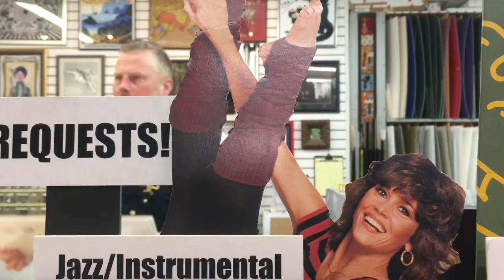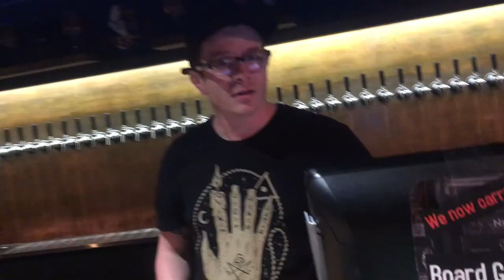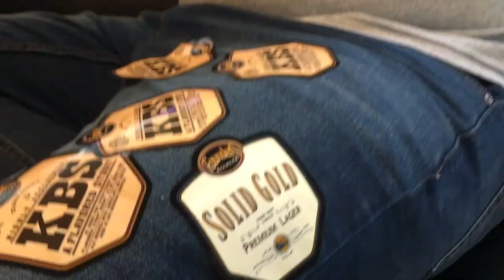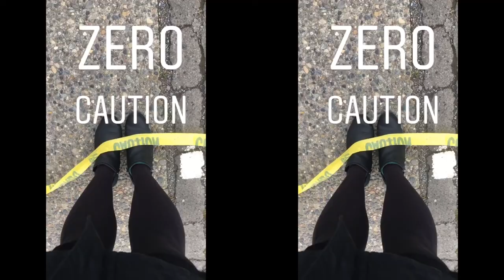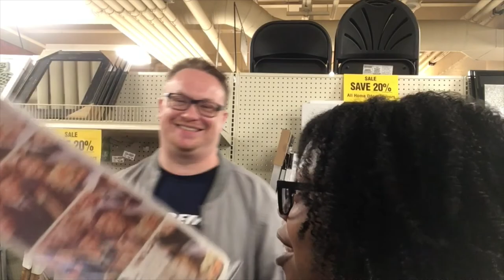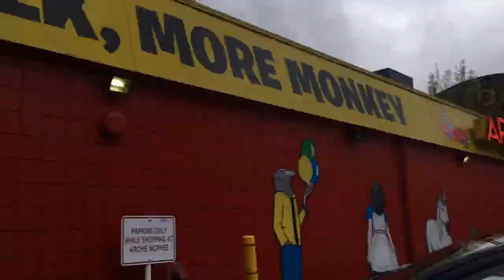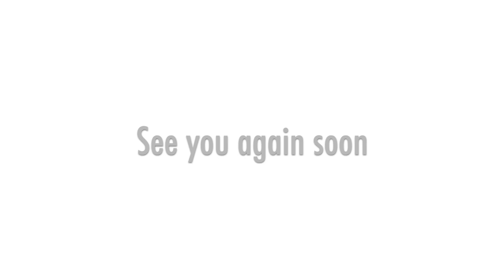VLOG 04 | APRIL 2018 | Wrays of Sunshine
Fluffy clouds and tumbling rainbows, a warm and snuggly place

A vlog presented by Brianna Wray

[April activities]
Ziplining with Jared
Mystery Jam
Various Teku Tavern shenanigans
Have a Heart Greenwood mural
420 at the Launchpad
Dinner with Jessie McKenna & Thomas
Badminton with our new net
Lunchbox Laboratory
Archie McPhee
House of Tarab Show Featuring Delilah’s Belly Dancing
And, for the first time, Q&A

Seattle shenanigans at their finest.

If you like what you see, you can follow me for more videos

SOCIALs

You can find more at wraysofsunshine.com